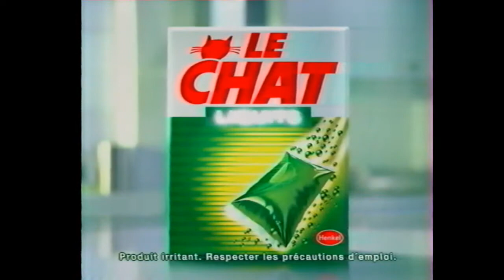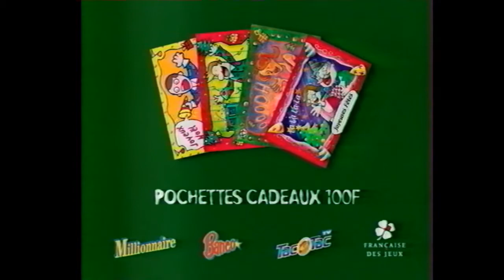[Page de publicité] France 3 - Noël (2001-1)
Page de publicité sur france 3 + annonces de programmes + météo du 24 décembre 2001